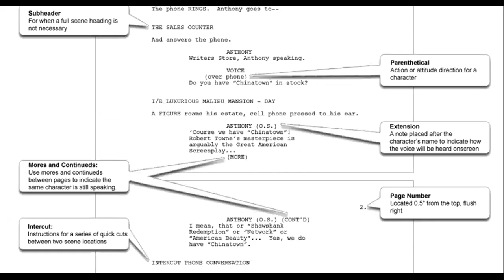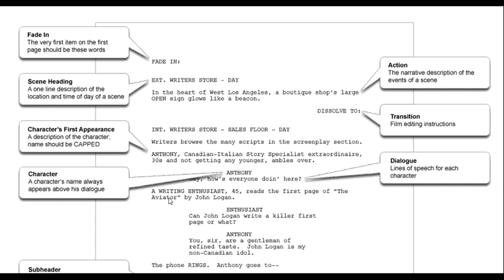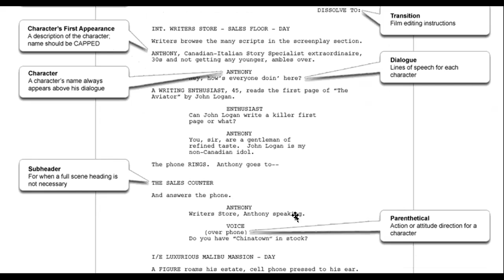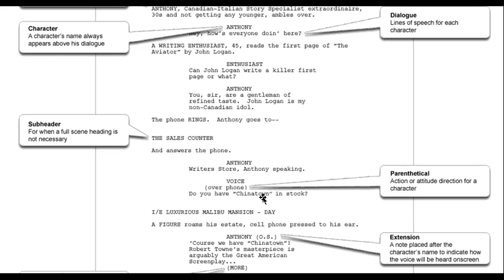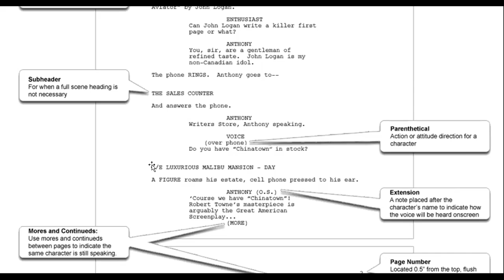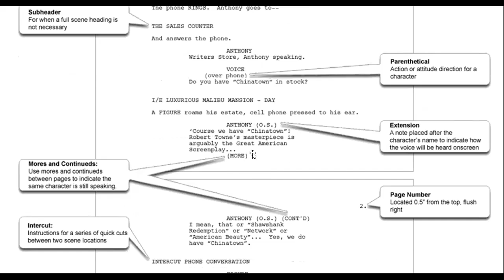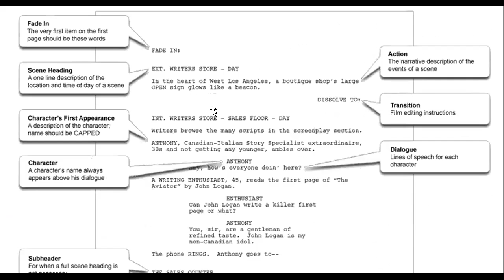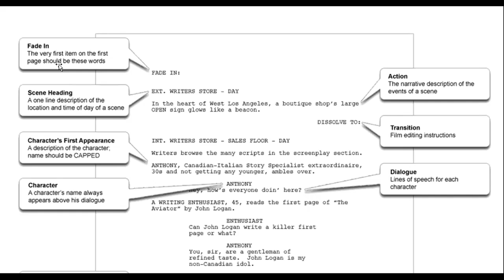how to write for screen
basic description about a page of a script , explaining  inclusive  of  one page